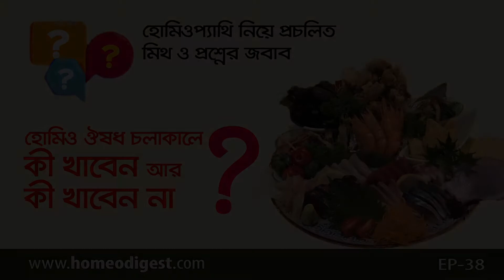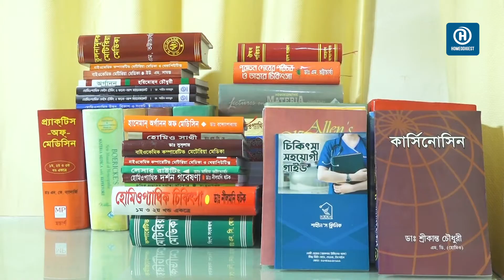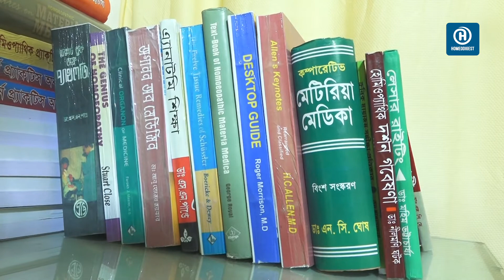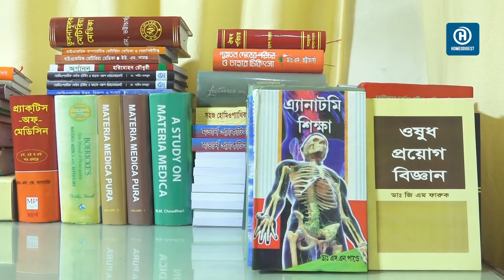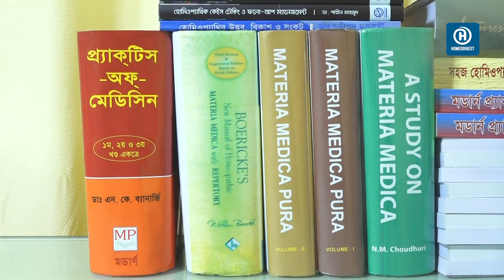হোমিও চিকিৎসা চলাকালে কী খাবেন আর কী খাবেন না?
হোমিওপ্যাথি নিয়ে আমাদের সমাজে নানারকম মিথ ও প্রশ্ন প্রচলিত রয়েছে। যেমন- হোমিওপ্যাথিতে কি রোগ সারে? হোমিওপ্যাথিতে কী কী রোগ সারে? হোমিওপ্যাথি ধীরে কাজ করে, হোমিওপ্যাথি ঔষধে পানি ছাড়া কিছু নেই, হোমিওপ্যাথি ঔষধ খেলে রোগ বাড়তে পারে ইত্যাদি ইত্যাদি। অথচ এসকল মিথ ও প্রশ্নের সঠিক জবাব দেওয়ার গুরুত্ব না থাকায় হোমিওপ্যাথি নিয়ে মানুষের মাঝে একধরনের অবজ্ঞা তৈরি হয়েছে। এছাড়া এ বিষয়গুলোতে হোমিও চিকিৎসকদের  প্রতিনিয়তই প্রশ্নের সম্মুখীন হতে হচ্ছে। আমরা মনে করি সমাজে প্রচলিত এই ভুল ধারণাগুলি হোমিওপ্যাথির অগ্রযাত্রার ক্ষেত্রে অন্তরায় হয়ে দাঁড়িয়ে আছে। ফলে হোমিওপ্যাথির সুফল থেকে বঞ্চিত হচ্ছে সাধারণ মানুষ। এসকল মিথ ও ভ্রান্ত প্রশ্নের সঠিক জবাব প্রদানের মাধ্যমে সমাজ থেকে কুসংষ্কার দূর করা এখন সময়ের দাবি। তাই হোমিওডাইজেস্ট থেকে এসকল প্রশ্নের সঠিক জবাব প্রদানের সিদ্ধান্ত গ্রহণ করা হয়েছে। আমরা আশা করবো হোমিওপ্যাথির উন্নয়ন ও অগ্রযাত্রার স্বার্থে আমাদের প্রকাশিত ভিডিওগুলি প্রচারের মাধ্যেমে হোমিওসমাজ আমাদের পাশে থাকবেন।

সবাইকে ধন্যবাদ। পাশাপাশি কমেন্ট বক্সে হোমিওপ্যাথি নিয়ে ভ্রান্ত ধারণাগুলো তুলে ধরার অনুরোধ থাকল। পরবর্তীতে আপনাদের কমেন্ট অনুযায়ী আমরা সঠিক জবাব দেওয়া চেষ্টা করবো।

💓 যোগাযোগ 💓
✔ House No. 138, Central Basabo, Sabujbag, Dhaka-1214